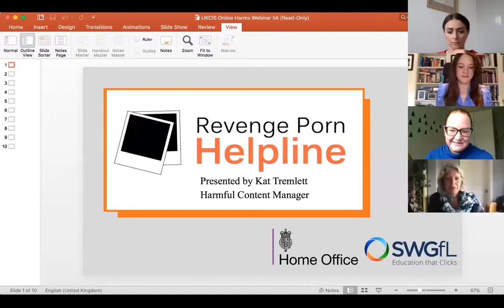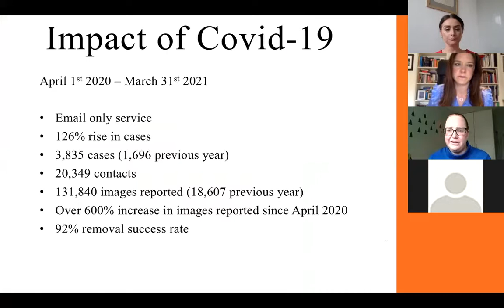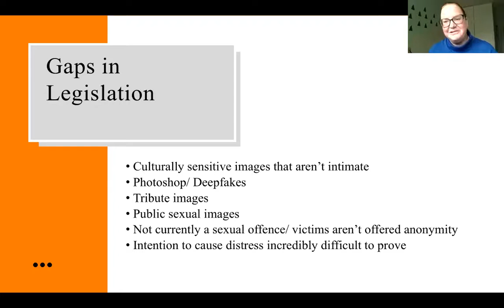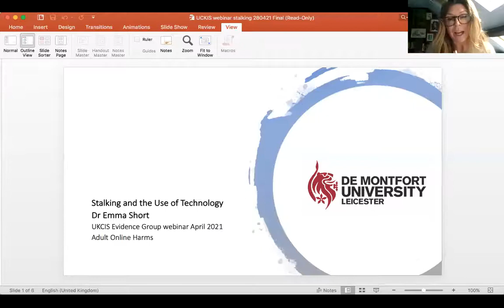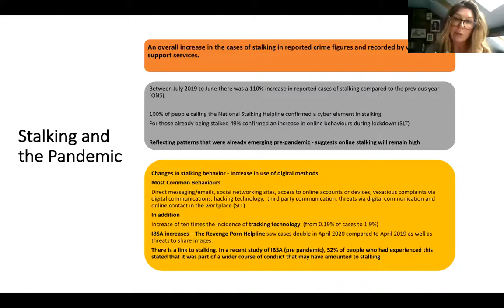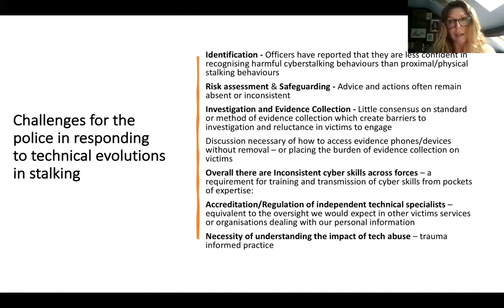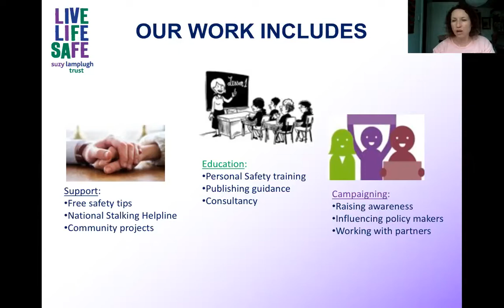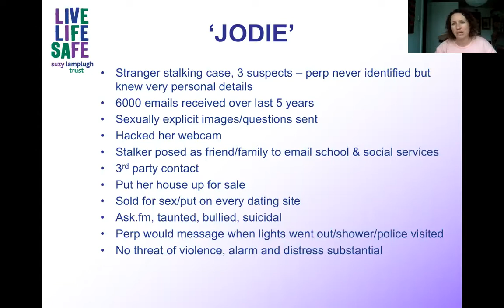Webinar 3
This UKCIS webinar focuses on Adult Online Harms, particularly on Image Based Sexual Abuse and Online Stalking.

Chair: Professor Julia Davidson, University of East London
Opening speaker: Dr Abhilash Nair, Aston University
Organiser and Moderator : Dr Elena Martellozzo, Middlesex University
Moderator: Dr Victoria Nash, Oxford Internet Institute
Key speakers:

Professor Sonia Livingstone, London School of Economics Professor Clare MCGlynn, Durham University
Dr Emma Short, De Montfort University
Kathryn Tremlett, SWGFl Charity
Saskia Garner, Suzy Lamplugh Trust
Dr Nicholas Hoggard + Professor Penney Lewis, Law Commission

This webinar brings together high-level experts from research, policy and practice. It is organised by UKCIS Evidence Group in collaboration with the Institute for Connected Communities, University of East London & Middlesex University